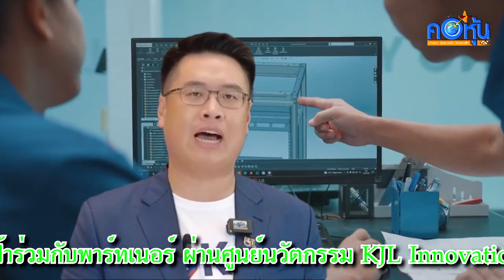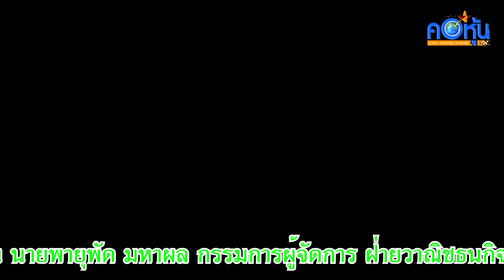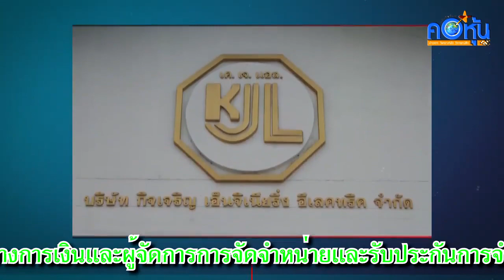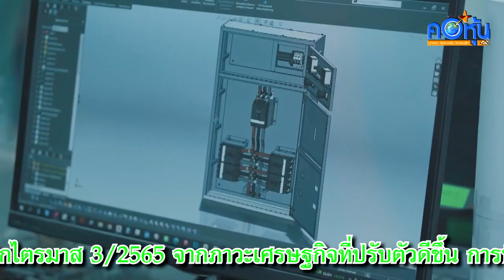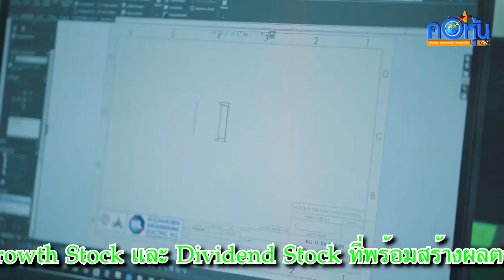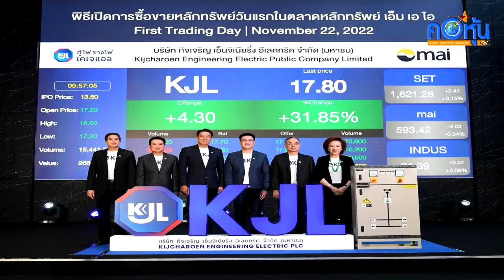KJL ประสบความสำเร็จล้นหลาม ด้วยราคาเปิดตลาด 17.20 บาท/หุ้น เพิ่มขึ้น 27.41% สร้าง New S-Curve สากล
KJL เข้าซื้อขายในตลาดหลักทรัพย์ mai วันแรก ประสบความสำเร็จล้นหลาม ด้วยราคาเปิดตลาด 17.20 บาท/หุ้น เพิ่มขึ้น 27.41% จากราคา IPO 13.50 บาท สะท้อนปัจจัยพื้นฐานที่แข็งแกร่ง เร่งนำเงินระดมทุนขยายกำลังผลิต-พัฒนาเทคโนโลยีและนวัตกรรม สร้าง New S-Curve ก้าวสู่มาตรฐานสากล ตั้งหมายเป้ารายได้ปีนี้เติบโต 10-15%
     นายเกษมสันต์ สุจิวโรดม ประธานเจ้าหน้าที่บริหาร บริษัท กิจเจริญ เอ็นจิเนียริ่ง อีเลคทริค จำกัด (มหาชน) หรือ KJL ผู้ผลิตและจำหน่ายตู้ไฟสวิตช์บอร์ด รางเดินสายไฟ อุปกรณ์ที่ใช้เดินสายไฟ ภายใต้เครื่องหมายการค้า KJLรวมถึงสินค้าสั่งผลิต (Made to Order) งานระบบไฟฟ้าและงานโลหะแผ่นแปรรูปสั่งผลิตพิเศษในรูปแบบที่หลากหลายตามความต้องการของลูกค้าในอุตสาหกรรมต่างๆ แบบครบวงจร โดยใช้เครื่องจักรและเทคโนโลยีทันสมัยจากประเทศญี่ปุ่น เปิดเผยว่า การเข้าซื้อขายหลักทรัพย์วันแรกในตลาดหลักทรัพย์เอ็ม เอ ไอ (mai) โดยใช้ชื่อย่อในการซื้อขายหลักทรัพย์ว่า “KJL“ ราคาเปิดอยู่ที่ 17.20 บาท เพิ่มขึ้น 3.70  บาท หรือ 27.41 % จากราคา IPO ที่ 13.50 บาท สะท้อนถึงผลตอบรับที่ดีจากนักลงทุนที่เชื่อมั่นต่อปัจจัยพื้นฐานธุรกิจที่มีประสบการณ์มาเกือบ 30 ปี มีผลดำเนินงานโดดเด่น มั่นคง และมั่นใจในกลยุทธ์สร้างโอกาสการเติบโตของบริษัท
      “วันนี้ นับเป็นก้าวสำคัญและความภาคภูมิใจของ KJL ที่เข้าจดทะเบียนในตลาดหลักทรัพย์เอ็ม เอ ไอ (mai) ได้สำเร็จ ขอขอบคุณนักลงทุนที่ให้การต้อนรับหุ้น KJL อย่างอบอุ่น โดยทีมผู้บริหารและพนักงานทุกคน พร้อมมุ่งมั่นดำเนินธุรกิจ เพื่อมุ่งสู่เป้าหมายการเติบโตอย่างยั่งยืน ตลอดจนสร้างผลตอบแทนที่ดีให้แก่นักลงทุน” นายเกษมสันต์ กล่าว
      ทั้งนี้ ทิศทางการดำเนินธุรกิจภายหลังการระดมทุน จะมุ่งเน้นการขยายกำลังการผลิต การใช้ระบบออโตเมชั่นและหุ่นยนต์ เพื่อเพิ่มประสิทธิภาพการผลิตและลดต้นทุน รวมถึงการขับเคลื่อนองค์กรด้วย
    เทคโนโลยีและนวัตกรรม ผสมผสานกับความคิดสร้างสรรค์ ในการพัฒนาผลิตภัณฑ์ที่เกี่ยวกับการใช้ไฟฟ้าร่วมกับพาร์ทเนอร์ ผ่านศูนย์นวัตกรรม KJL Innovation Campus พร้อมเสริมความแข็งแกร่งของ KJL Network ต่อยอดธุรกิจในการสร้างรายได้และทำกำไรให้เติบโตอย่างมีนัยสำคัญ โดยตั้งเป้ากำลังการผลิตเพิ่ม ซึ่งคาดว่าจะทำให้รายได้ปีนี้ เติบโต 10-15%
     “บริษัทพร้อมมุ่งมั่นดำเนินธุรกิจเพื่อมุ่งสู่เป้าหมายการเติบโตอย่างยั่งยืน โดยเชื่อมั่นว่าหลังการระดมทุน KJL จะมีฐานะการเงินแข็งแกร่งขึ้น สามารถสร้าง New S-Curve ให้ธุรกิจเติบโตแบบก้าวกระโดดและก้าวสู่ระดับสากล  ในฐานะ “ผู้นำนวัตกรรม ตู้ไฟรางไฟ ขับเคลื่อนไฟฟ้า เพื่ออนาคตคุณ” รองรับพฤติกรรมการใช้ไฟฟ้าของผู้บริโภคที่มีปริมาณเพิ่มขึ้นในอนาคต” นายเกษมสันต์ กล่าว